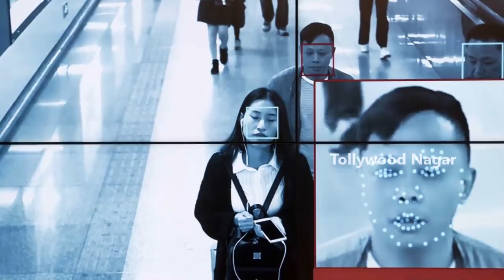Another Big Invention By China | Chinese ‘GAIT RECOGNITION’ Tech IDs People By How They Walk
Hey guys!